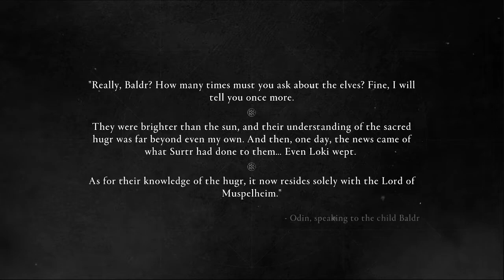Dawn of Ragnarok part 2: Sheltered Existence